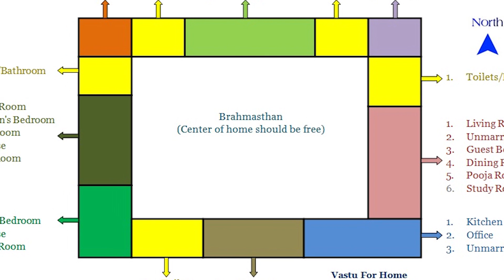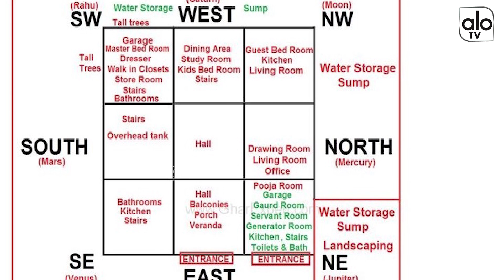How To Identify Vastu Dosha In Telugu | Vastu Tips | VastuShastram | Telugu News | Alo TV Channel